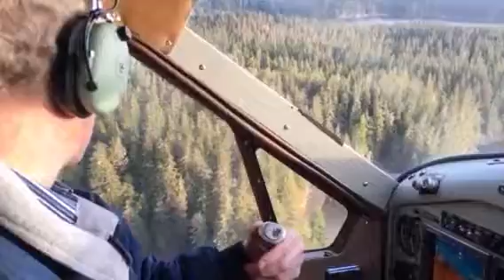KSB fly over